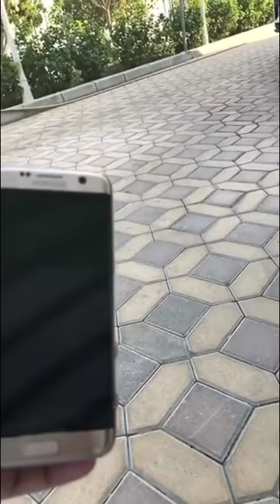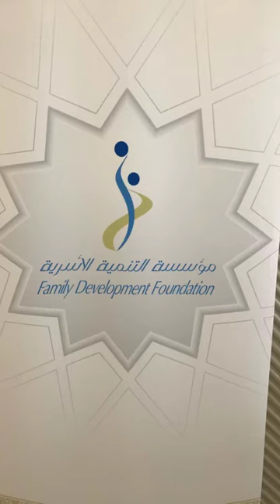خالد الخالدي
سناب : alkhalede5